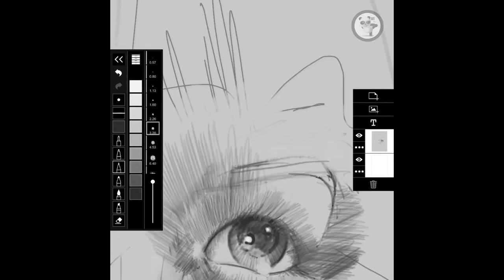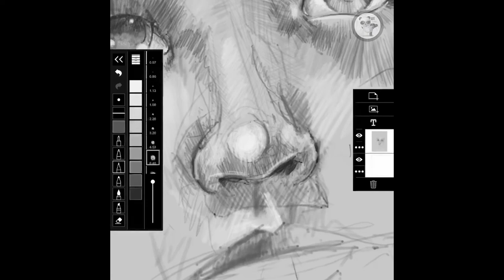Mongolian digital drawing portrait on ipad pro